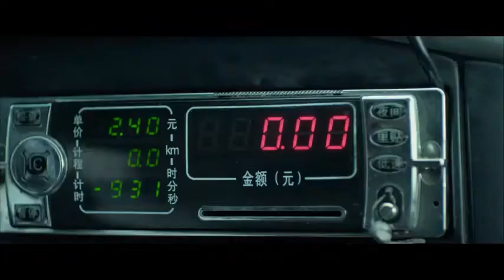Shanghai Calling Trailer